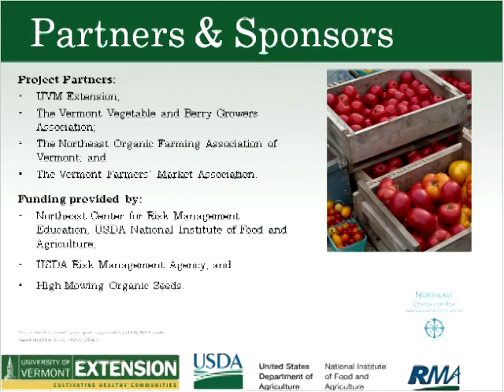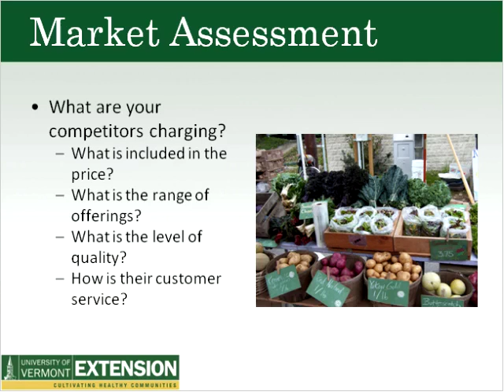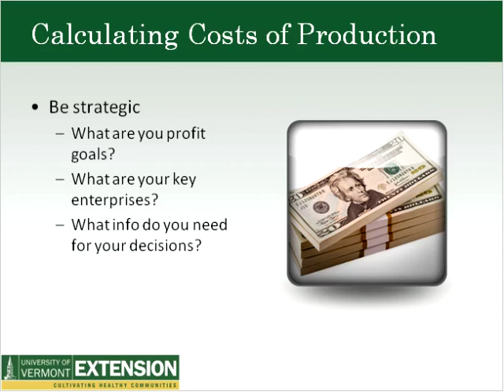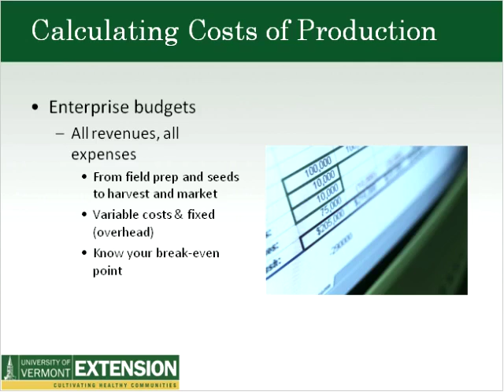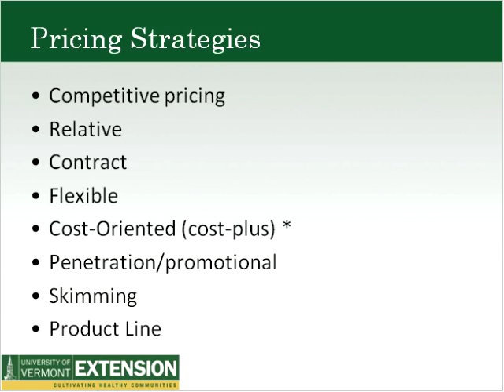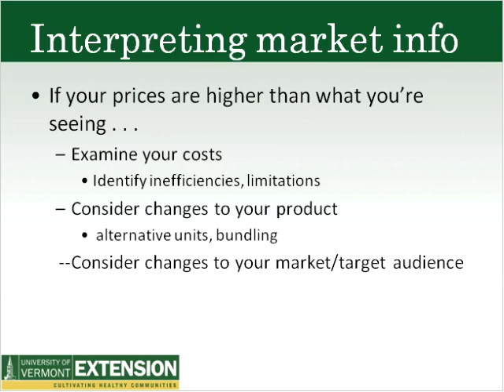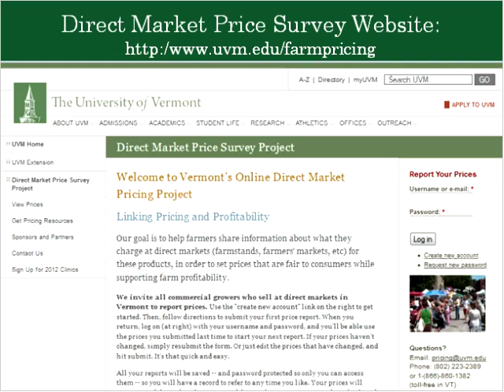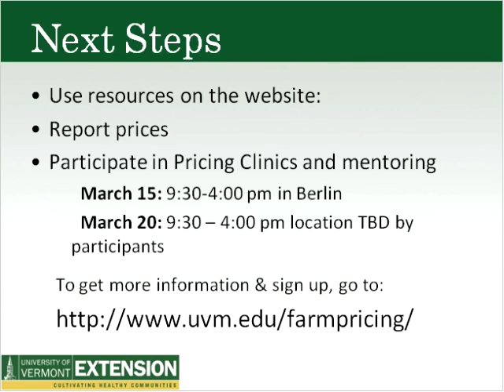Pricing for Profit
Learn how to set the "right" price for your products. We'll explore practical approaches to cost-based pricing, and learn how to integrate market information -- what your competitors are charging -- and your own profit goals in your pricing decisions. Participants will learn how to use the new, online Vermont Direct Price Reporting tool to get a snapshot of market conditions, and growers will share their approaches to integrating production costs, market information and farm goals into their pricing strategies. Participants in this webinar will be eligible for small-group pricing clinics and farmer-to-farmer mentoring in March through the UVM Extension Vermont Direct Market Price Project.